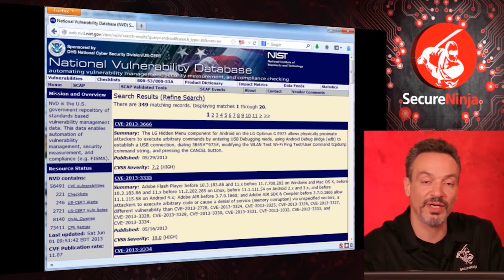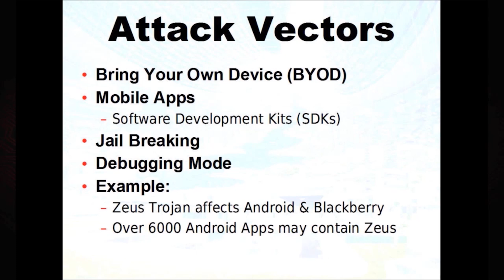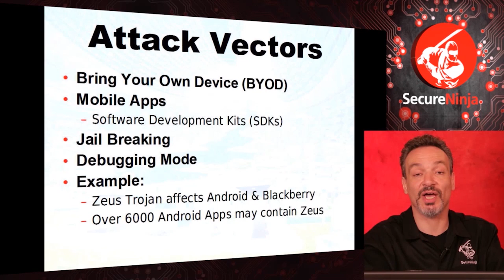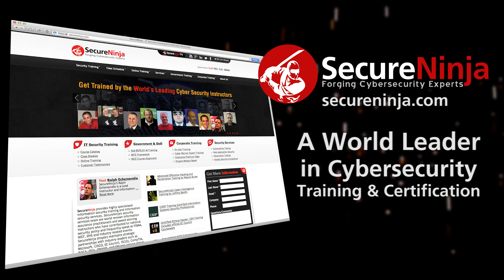SecureNinjaTV Cyber Kung Fu Mod 16 Hacking Mobile Platforms